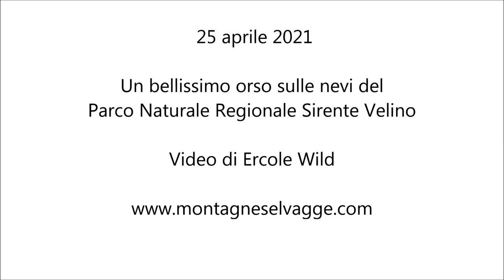Orso sulle nevi del Parco Naturale Regionale Sirente Velino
25 aprile 2021

Un bellissimo orso sulle nevi del Parco Naturale Regionale Sirente Velino

Video di Ercole Wild